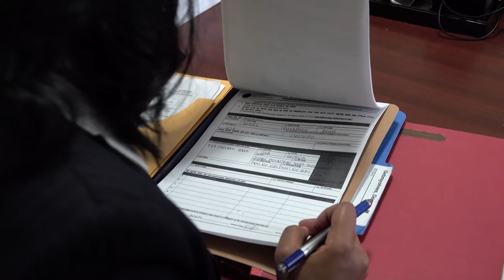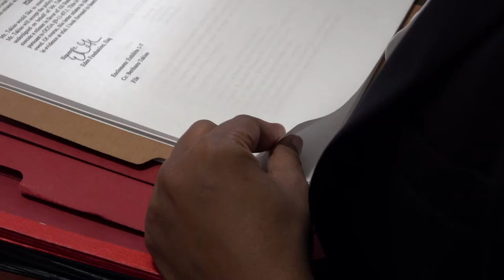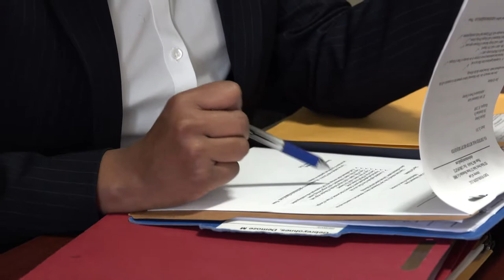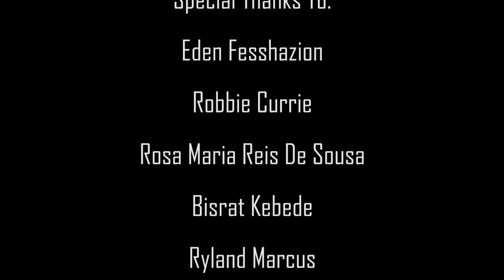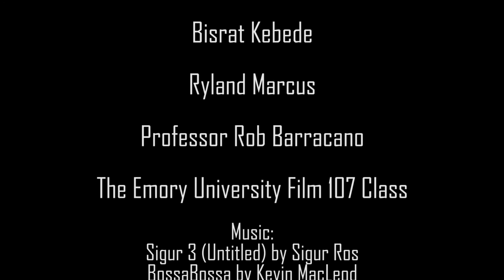Eden - A Documentary by Brandon Hirsh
Directed by Brandon Hirsh
Emory University, FILM 107: Intro To Film - Fall 2017 Semester.

Special Thanks to:
Eden Fesshazion
Robbie Currie
Rosa Maria Reis De Sousa
Bisrat Kebede
Ryland Marcus
Professor Rob Barracano
The Emory University Film 107 Class